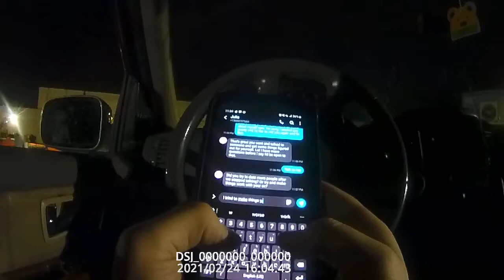Bremerton Security Guard Bodycam Footage